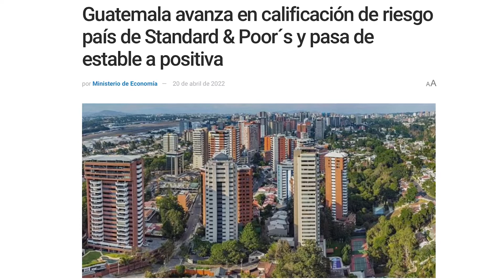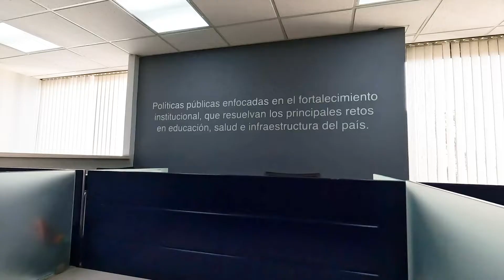XXXV Junta General Ordinaria FUNDESA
Way to play 2030

Somos una organización que impulsa una agenda técnica y colaborativa de políticas públicas enfocada en el fortalecimiento institucional, que resuelva los principales retos en educación, salud e infraestructura del país, y convierta a Guatemala en el referente de prosperidad y desarrollo económico de Centroamérica.